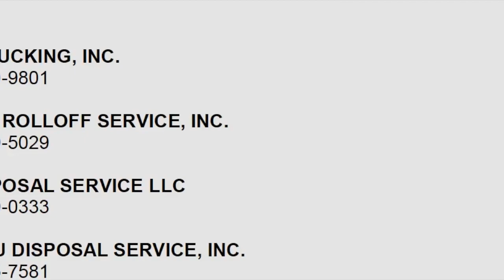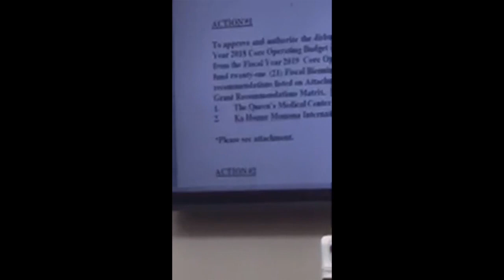for the record: OHA meeting livestreams with improved audio, 6. 29. 2017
full OHA meeting livestreams with improved audio on 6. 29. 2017,  from Mikilani Young, Kaukaohu Wahilani and OHA . this was the meeting featuring Harry Kim speaking on the Peace Park proposal